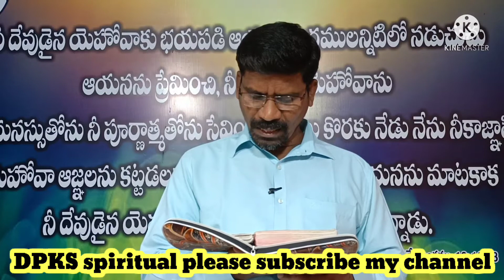DPKS | సద్దూకయ్యుల నోరు మూయించె బోధ యేసుక్రీస్తు చేశారు. మనలో ఎందరు ఈ బోధ చేస్తున్నారు. | V S PAUL